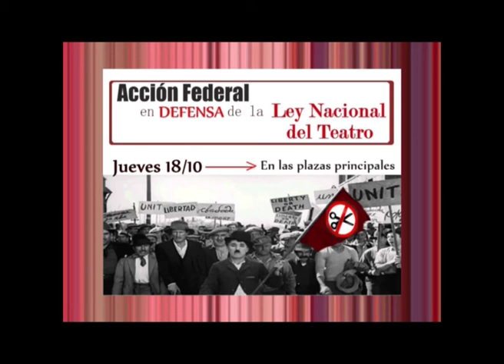VICTOR LAENGE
Bloque Cultural con Víctor Laenge del Elenco SKENE para presentarnos Obras en Cartel